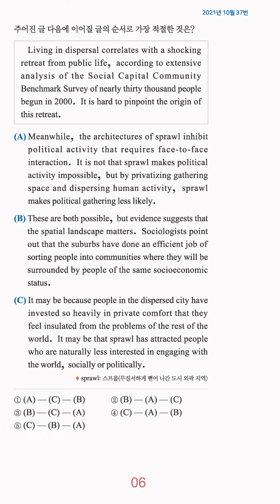고3 영어 1분 컷 - 문장 배열 - 12번 문제 (난이도:상)